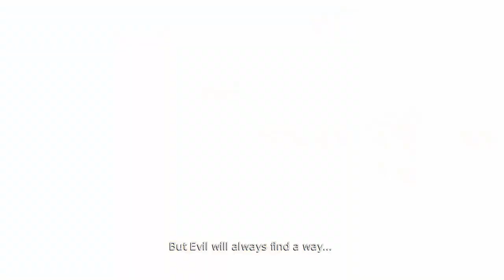Evna Plays Overlord Raising Hell Episode 24 The Overlord is Dead, Long Live the Overlord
😈 Unleashing Pure Evil - Overlord 100% Malignus Run! 💀
Join Evna as we dive into the wickedly fun world of Overlord: Raising Hell! Embrace your inner tyrant and lead your minions on a path of destruction, chaos, and total domination. This playthrough is all about embracing the darkest choices and ruling with an iron fist as we complete the game 100% in true Malignus style.

About the Game:
Overlord: Raising Hell puts you in the boots of a resurrected, all-powerful dark lord. Control your horde of mischievous minions as you conquer lands, vanquish enemies, and plunder treasures. This playthrough focuses on maxing out the evil meter, taking the darkest path, and ensuring absolute domination.